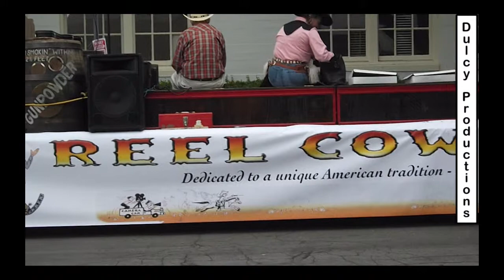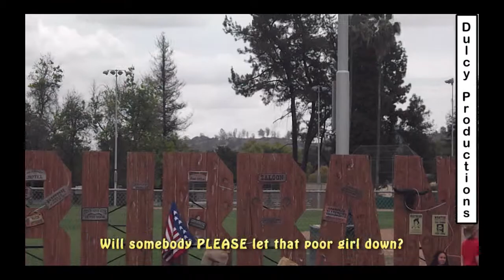Burbank Parade With the Reel Cowboys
On April 25th , 2015, I visited the Burbank Parade. This year's theme was Western Movies, so the Grand Marshals were the Reel Cowboys. Riding in the Grand Marshal car was Gerald McRaney.